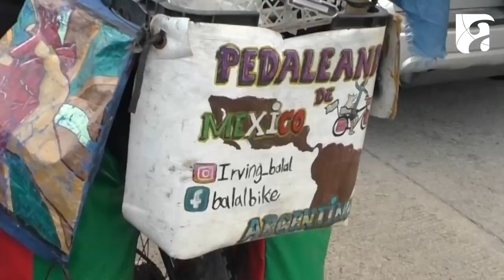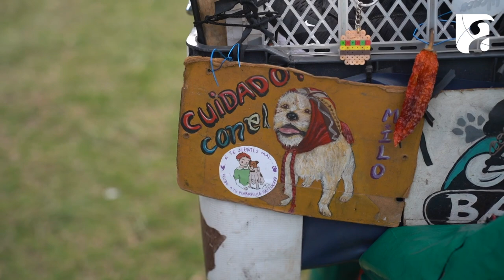Aventureros mexicanos cruzan en dos ruedas el continente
Franco Balderas es un aventurero mexicano que recorre en dos ruedas el continente junto a su mascota y compañero Milo. La travesía empezó en Guadalajara, México, el 28 de febrero del 2022. Desde entonces, han recorrido gran parte de Latinoamérica con destino a Argentina.